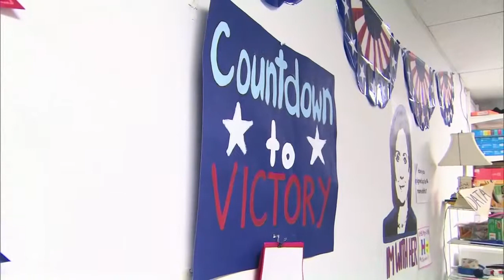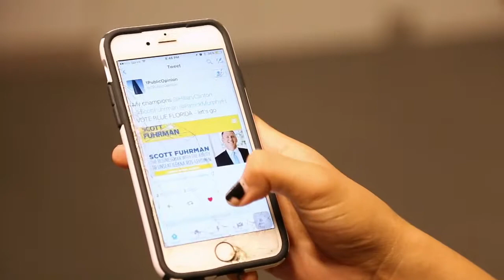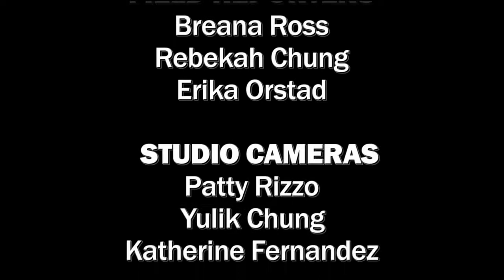Social Media Election 2016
Social Media Impact on the 2016 Election. As sen on UMTV Election Special.